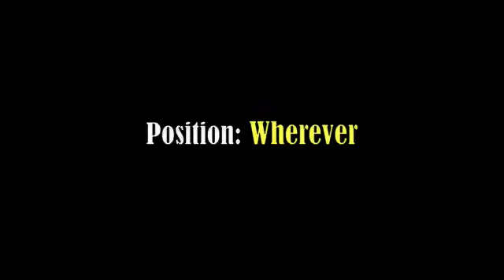Chris Harris Football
Chris Harris on the football field.